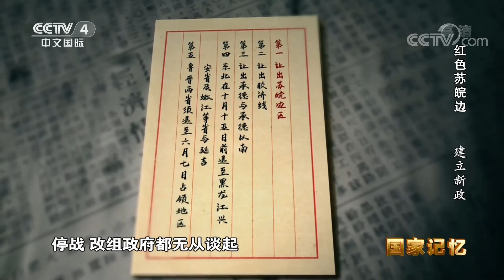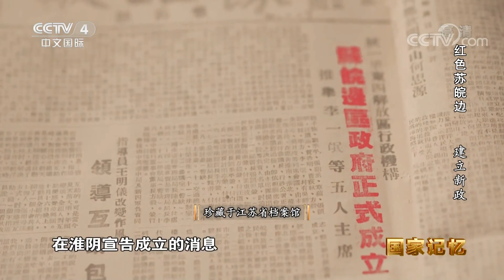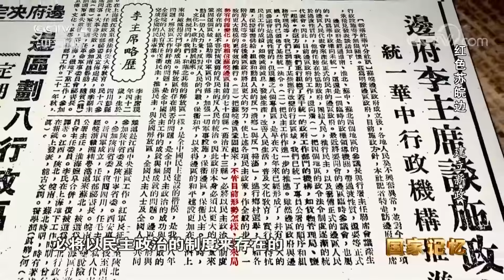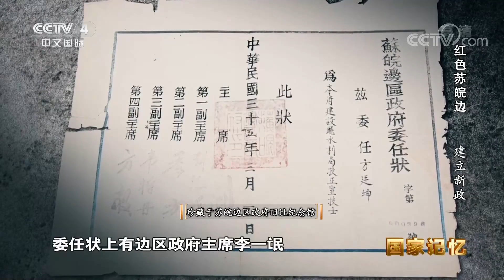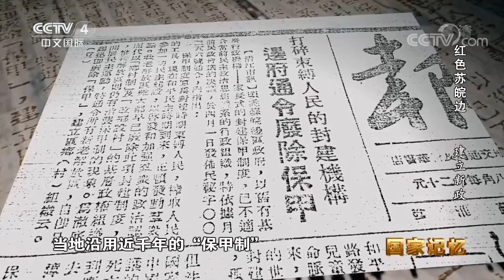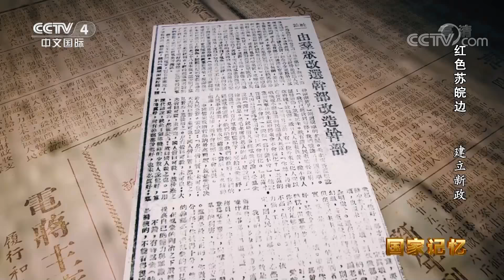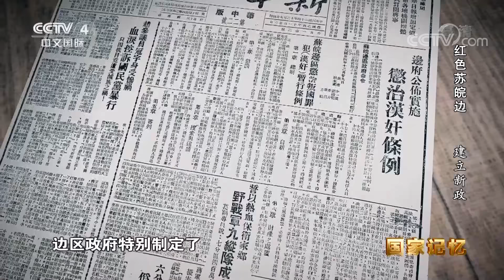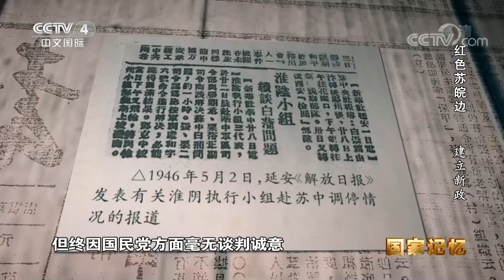中共中央为何计划要从延安迁往淮阴？为何蒋介石也无比觊觎苏皖边区？ 20210809 |《国家记忆》CCTV中文国际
本期节目主要内容：
抗日战争胜利后，中国面临着两种命运，两个前途的决战。尽管中国共产党为争取和平民主建国做出了很大努力，但国民党政府却一意孤行，并在美国的支持下，于1946年6月，悍然挑起全面内战。